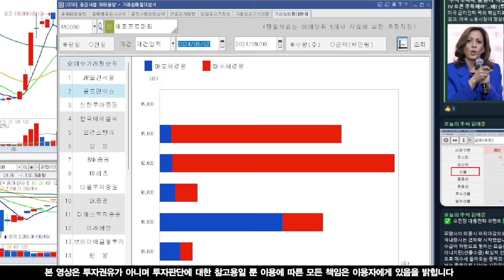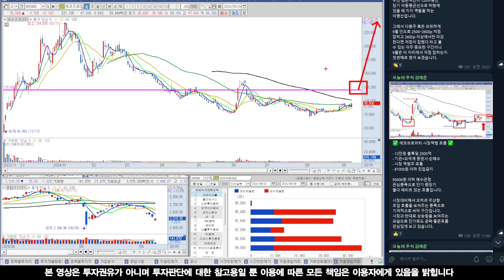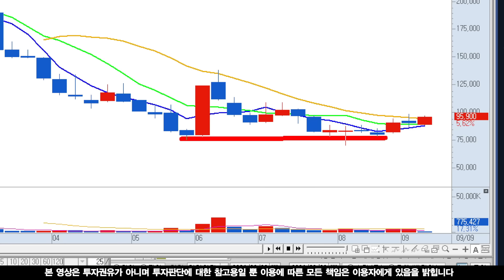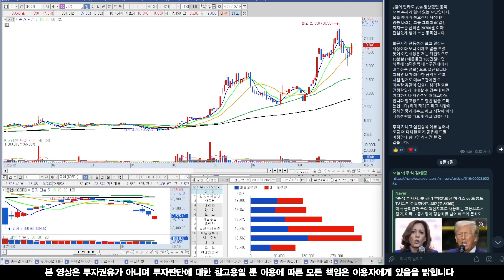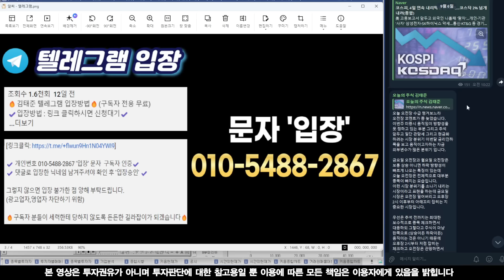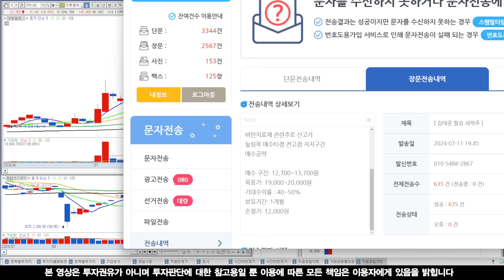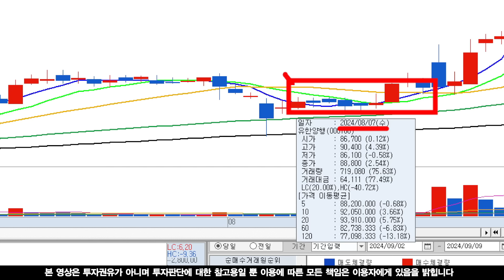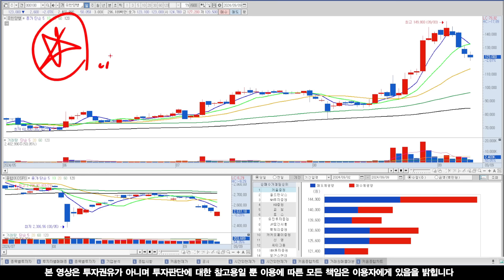[에코프로머티 분석] 상승초입 시그널 출현! 모건스탠리 폭풍매집! 평단가 공략타점!